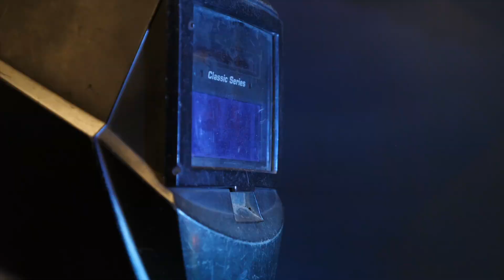MCCC Women In Welding